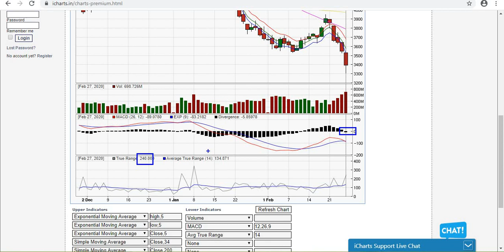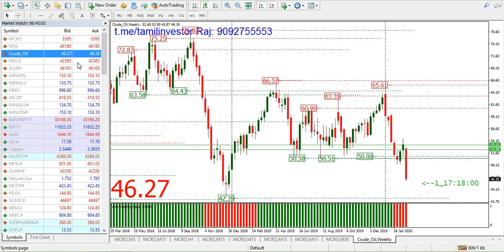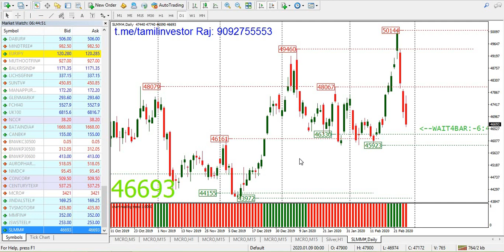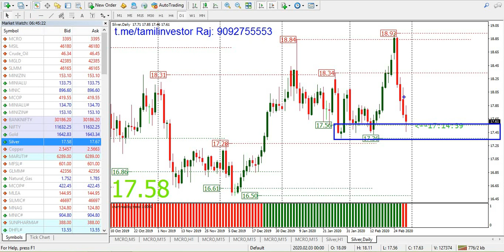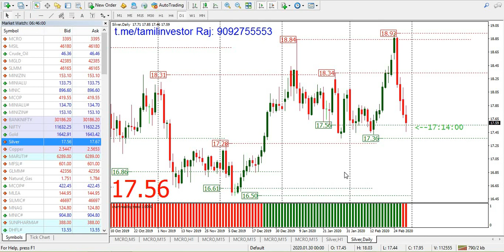Crude oil | Silver | MCX | Feb 28 | Crude Oil Latest Analysis | Tamil investor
crude oil chart
crude oil live chart
crude oiltoday chart
crude oil support and resistance
intraday trading
intraday

intraday trading strategy in Silver
intraday levels in Silver
intraday support in Silver
intraday resistance in Silver
index trading in india
Indian mcx market
Silver tomorrow
Silver today chart
Silver chart
Silver charts
Silver technical analysis for tomorrow
Silver trend analysis for tomorrow
Silver chart
Silver today chart
Silver analysis stocks for next week
Silver strategy
Silver analysis
Silver chart
Silver live chart
Silvertoday chart
Silver support and resistance
intraday trading
intraday
Silver today chart
Silver chart
Silver chart
Silver today chart